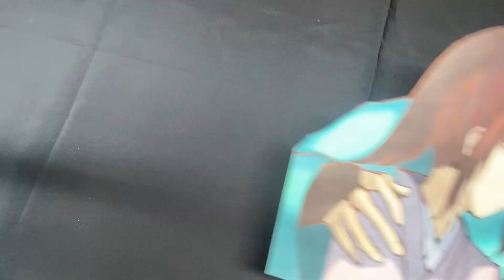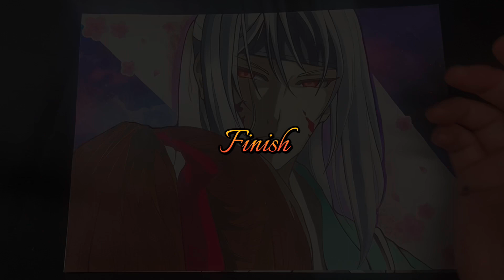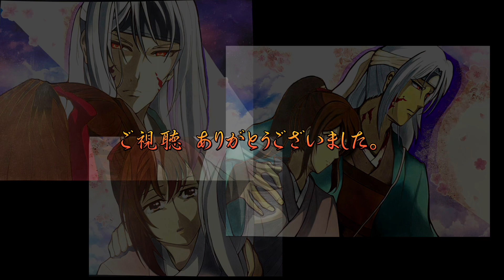【イラストメイキング】薄桜鬼 〜土方歳三・雪村千鶴〜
アニメ「薄桜鬼」のイラスト3枚組です。

今の仕事に変わってから、ネイル禁止、おまけに手が荒れるので、動画中の私の手が汚く、ほんの少しだけ画像の加工をしようか迷いましたが、
ありのままの絵をご覧頂きたく、加工は一番最後の部分にしか入れていません。

大変お見苦しいかと思いますが、申し訳ございません💦

今回は、描いている過程で何度も壁にぶつかり、時間がかかりながらもやっと完成に漕ぎ着けた、思い出の3枚となりました💦

難関を乗り越えながら完成した3枚組大作、良かったらご覧下さいませ😊✨️

✻*˸ꕤ*˸*⋆。✻*˸ꕤ*˸*⋆。✻*˸ꕤ*˸*⋆。

フリーBGM ：

free BGM studio 様
「迅雷宝刀乱舞」

Original BGM/ユーキヒロセ 様
「秋刹那」

素敵な楽曲を使わせて頂き、本当にありがとうございます。
今後のお二方のご活躍をお祈りしています😊

✻*˸ꕤ*˸*⋆。✻*˸ꕤ*˸*⋆。✻*˸ꕤ*˸*⋆。

その他のイラストメイキング ：

ブラック・クローバー

SPY×FAMILY

「呪術廻戦の、オープニング描いてみたw」

✻*˸ꕤ*˸*⋆。✻*˸ꕤ*˸*⋆。✻*˸ꕤ*˸*⋆。